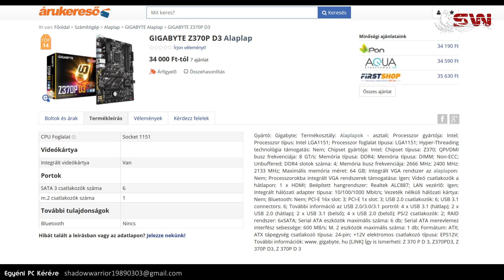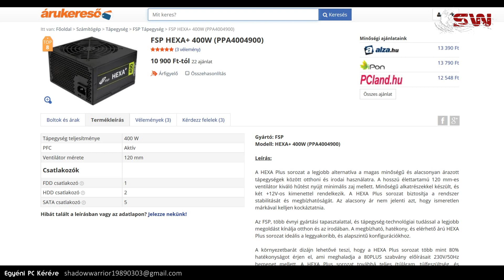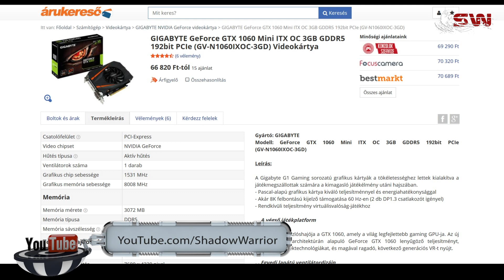Intel Core I3 8100 konfig !!